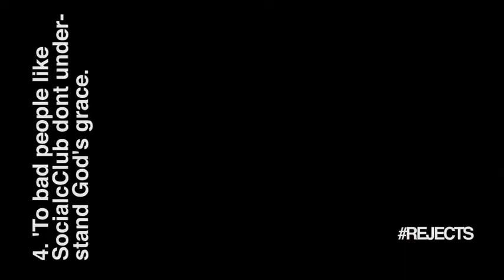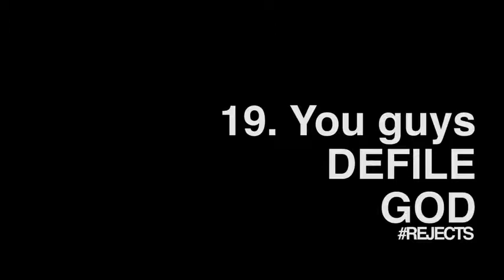Best Of The Worst Social Club Comments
Buy Rejects on iTunes